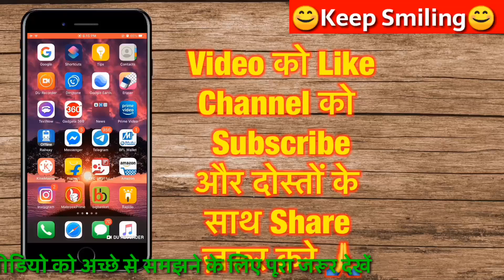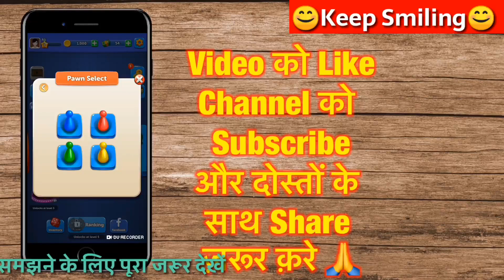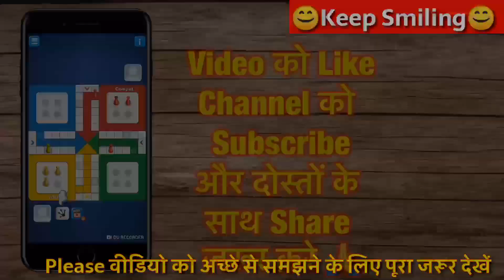Ludo Club Game Computer Se Kaise Khele | How To Play Ludo Club Game With Computer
Topic Covered
1. how to play ludo club game with friends
2. how to play ludo club game with facebook friend
3. how to play ludo club game in facebook
4. how to play ludo club game online
5. how to play ludo club game with facebook friends
6. how to play ludo club game online with friends